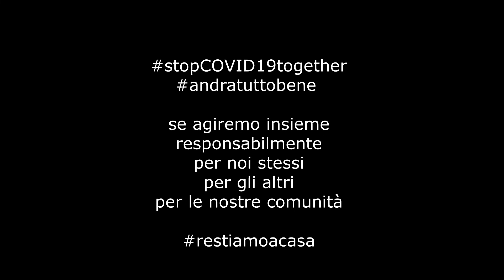"Sostenibilità è prendersi cura di noi stessi e del Pianeta".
Il Team Italia del The Climate Reality Project si Al Gore celebra la GiornataMondialedellaTerra con EarthDayItalia, VillaggioperlaTerra e onepeopleoneplanet.
Speaker: Paola Fiore, Coordinatore nazionale Italia Climate Reality
Credits: The Climate Reality Project Europe - Team Italy